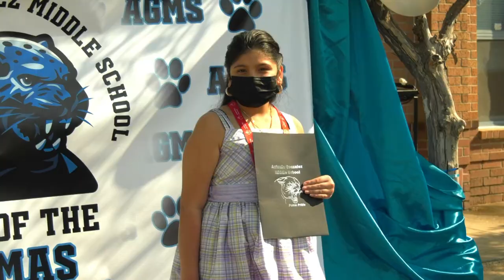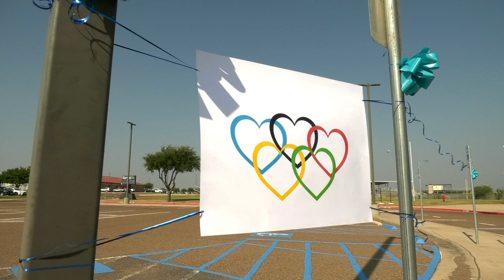Antonio Gonzalez MS Special Olympics Ceremony - April 9, 2021